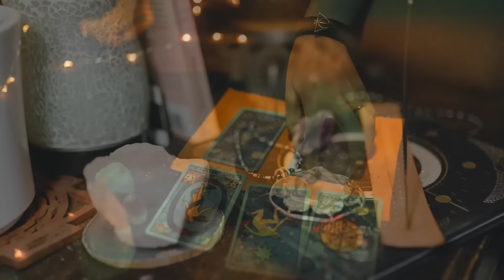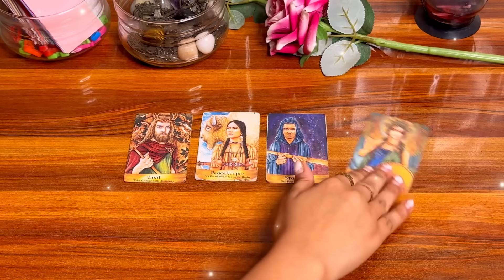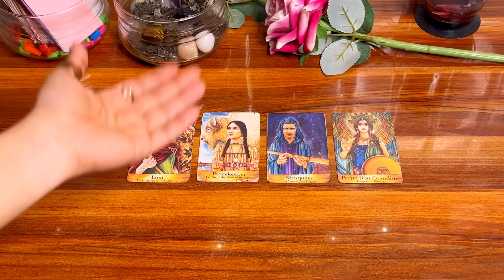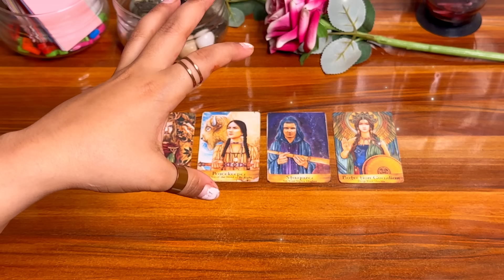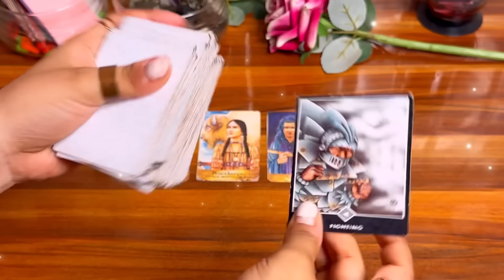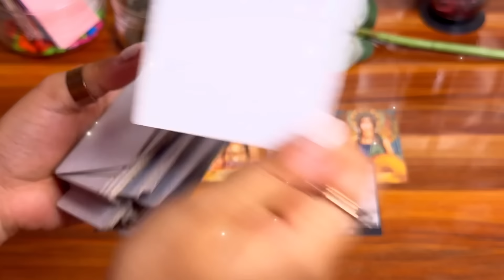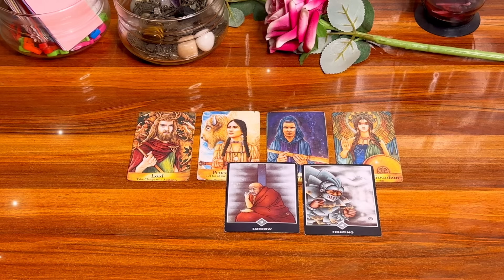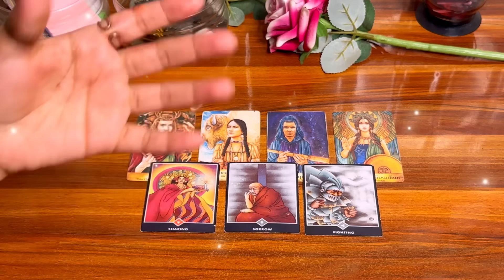😍🧿उनकी नज़र में आप कैसे हैं? Unki nazar m aap kese insan hein ?